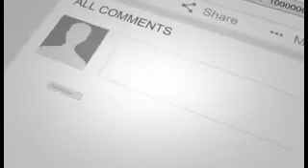Race, equity, inclusion - and religion - in Historically Jewish Fraternities/Sororities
This was a live Zoom event that was recorded on July 7, 2020 to discuss race, equity, inclusion - and religion - in historically Jewish fraternities and sororities. For the first 45 minutes, we had a discussion for all attendees with the following panelists: Libby Anderson, CAE (Chief Executive Officer, Zeta Beta Tau), Laurence Bolotin, CAE, M.Ed (Executive Director, AJC Chicago), Alyssa Gorenberg (Housing Board Member, Delta Phi Epsilon), Alex Tate (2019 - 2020 Chapter President of Zeta Beta Tau at the University of Memphis).

We then got into small breakout groups of 5 for reflective dialogue sessions with facilitators for 30 minutes.

Finally, we had a conclusion for the final 15 minutes in the main room with all attendees.

Here are the learning objectives:
1. Evaluate the importance of preserving the Jewish history of our organizations with the need to have diverse membership for a successful organization.
2. Describe how historically Jewish fraternities and sororities have successfully blended its membership of various faiths.
3. Identify how members can discuss their rituals and ceremonies to be more inclusive organizations, and even make changes when needed as seen in our history.
4. List how we can help our chapters during recruitment to not judge based on religion, race, or creed, and look for potential new members in areas we have not traditionally looked for new members.
5. Summarize our role as members of historically Jewish fraternities/sororities when we see examples of racial injustice happening.